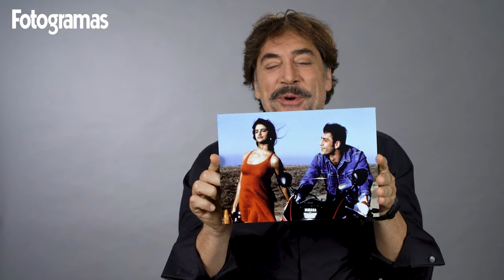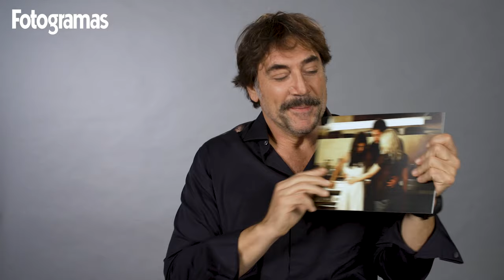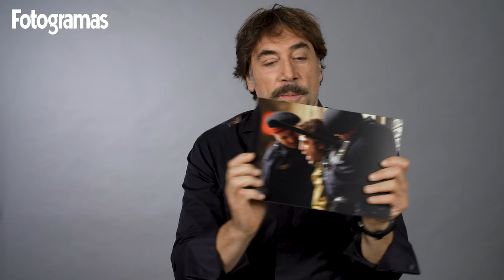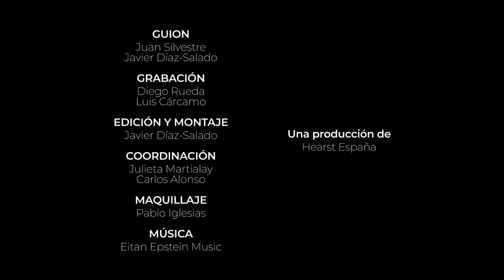Javier Bardem repasa sus 10 mejores películas y nos cuenta todos los secretos de sus personajes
Con motivo del estreno de 'El buen patrón', la nueva película de Fernando León de Aranoa protagonizada por Javier Bardem, hablamos con el actor sobre los 10 personajes más importantes de su carrera a través de los recuerdos, anécdotas y secretos de rodaje de títulos tan icónicos como 'Jamón, jamón', 'Antes que anochezca', 'Los lunes al sol', 'Mar adentro', 'No es país para viejos' o 'Skyfall'.